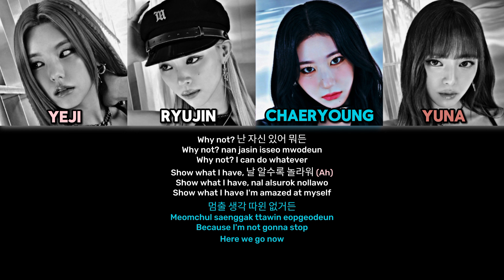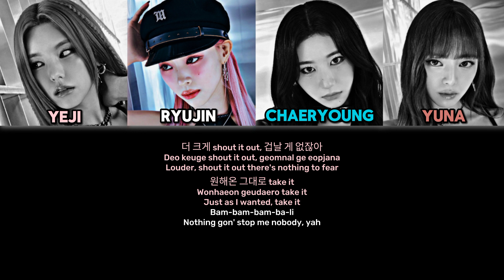ITZY 'UNTOUCHABLE' Color Coded Lyrics (han/roman/eng)itzy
Artist: ITZY
Song: UNTOUCHABLE
Album: BORN TO BE
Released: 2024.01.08